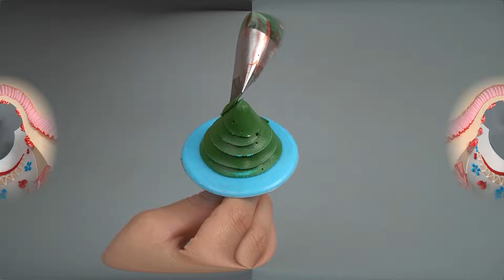9999+ Creative Cake Decorating Ideas For Everyone Compilation ❤️ Cake Making Tutorials 2024 #89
️⛳I'm always here.